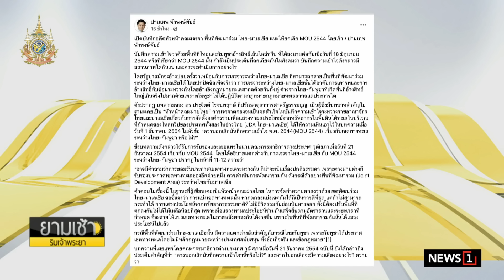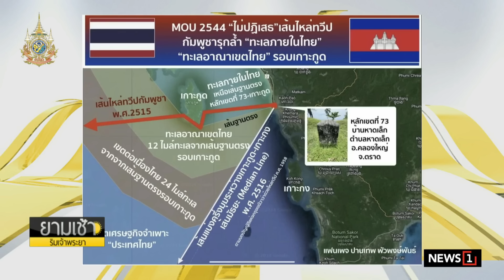“นายสามารถ” อ้างอารมณ์ชั่ววูบ ขาดสติยิง 3 ศพ : ยามเช้าริมเจ้าพระยา 29/11/2024 ช่วงที่2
“นายสามารถ” อ้างอารมณ์ชั่ววูบ ขาดสติยิง 3 ศพ จริงๆ อยากมอบตัวตั้งแต่เมื่อวาน